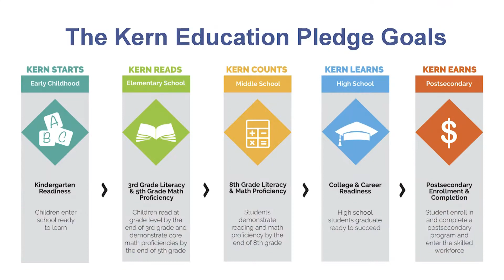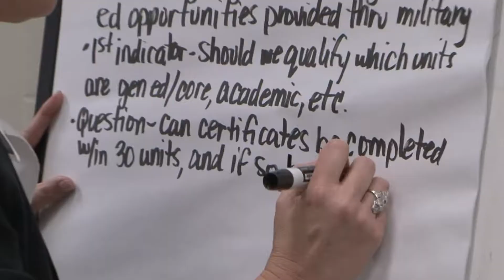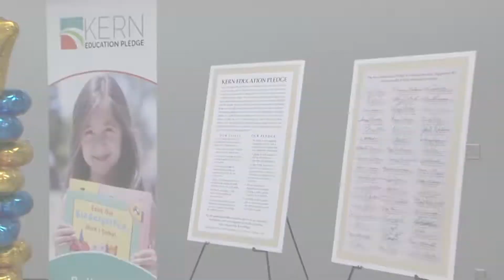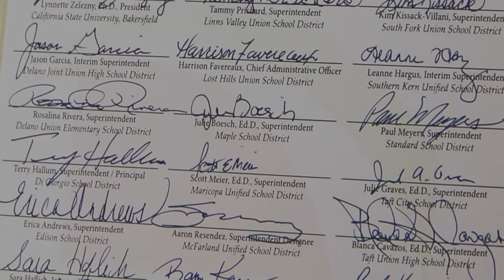KERN EDUCATION PLEDGE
The Kern Education Pledge is a community wide effort focusing on educational attainment and success for all Kern County students.

From early prekindergarten through higher education, systems must be aligned and resources must be maximized to ensure collective success.

Everyone — the public, governmental agencies, private industry, elected officials — can play a role in making education a top priority.

The better we do at aligning our work and educating our students to be competitive for the jobs that exist today and tomorrow — the stronger our local economy will be.